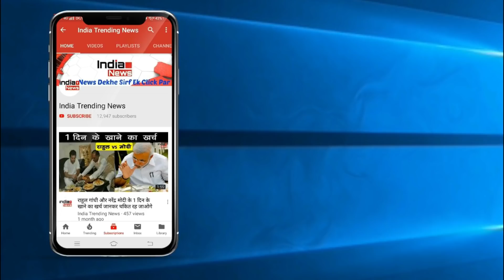Bigg Boss 12 : Will Sreesanth be out of the show ? क्या श्रीसंत होंगे शो से बाहर?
Bigg Boss 12 : Will Sreesanth be out of the show ?